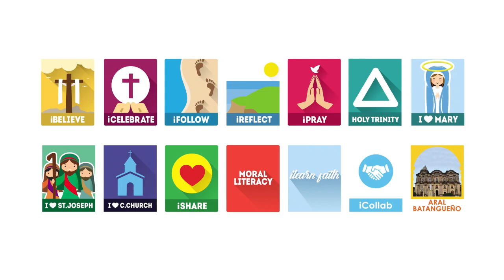July 8, 2023 Our Story is Uniquely Written by God